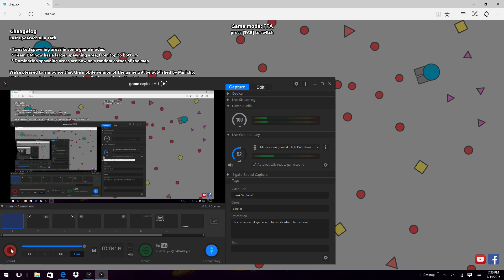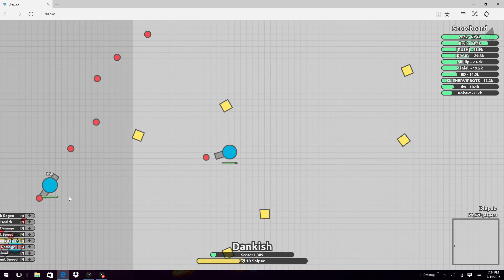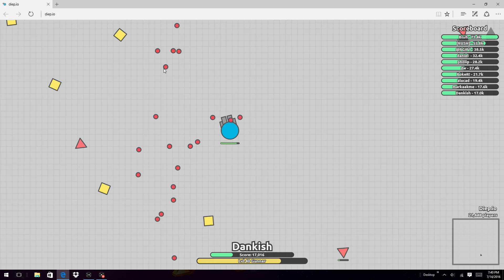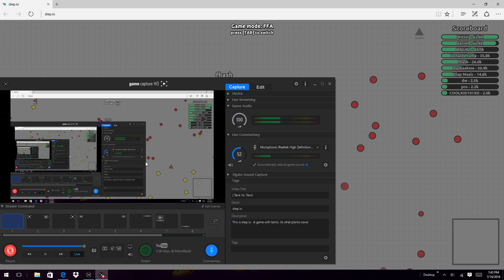diep.io | Tank Vs. Tank!